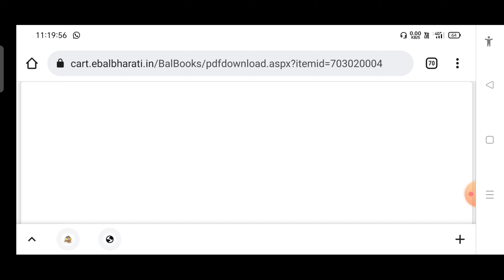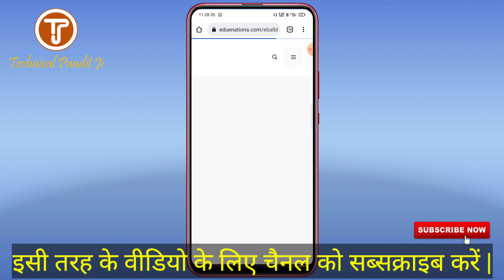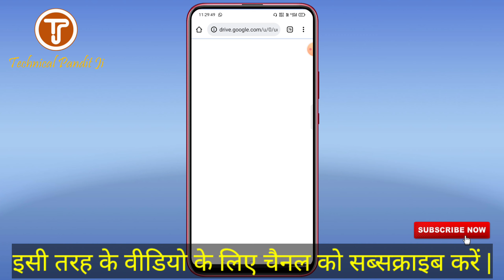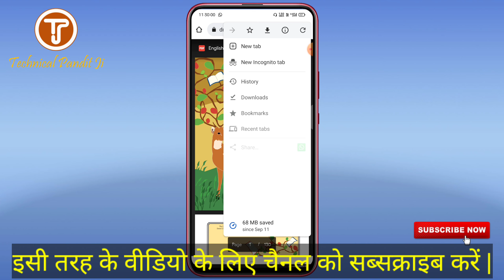Maharashtra State Board Book Not Downloading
ll Maharashtra State Board Book Not Downloading ll

about video = Guyss aaj ke es video me hum janege balbharti website ke bare me jo bhot se log book download nhi kar pa rhe h abhi tak to book ko kaise download karna yaha problem ka solution maine btaya hai.
I hope aapko video pasand aaye or video pasand aaye to video ko like 👍kare comnt kare channel ko subscribe ❤️or apne dosto ke jyda se jyda share kare taki student parents es websites ke bare m jaane.

Social link ;